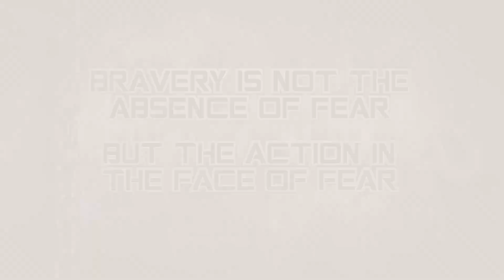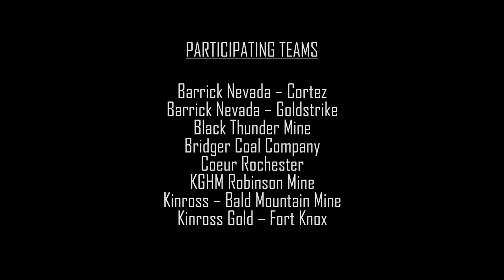2018 Emergency Mine Rescue Olympiad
TE Productions presents the 2018 Emergency Mine Rescue Safety Olympiad hosted by Newmont Phoenix.  These teams train hard to save lives!   Let's give them their much deserved props! Mine rescue teams from around the country come to train and compete in Elko, Nevada.  This is an event video produced for all those involved and played for the teams during their awards ceremony.

Video produced by Troy Edler.